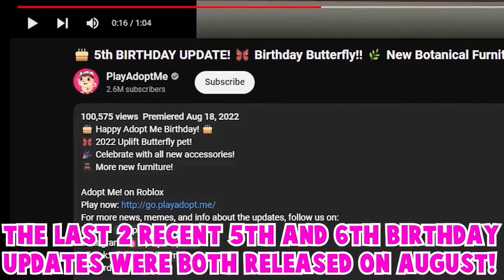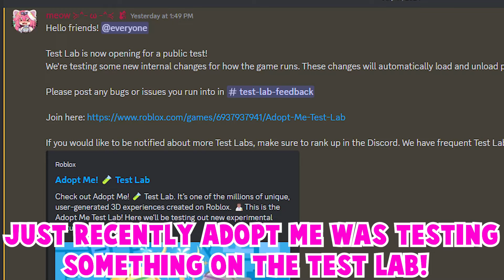🤩ADOPT ME NEW BIGGEST UPDATE GETS YOU SUPER RICH…🔥😱 EARN 10X BUCKS + GET RICH FAST! ROBLOX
In This Video I Will Be SHOWING ADOPT ME BIGGEST NEW UPDATE!

I will be giving away NEON TREX!
1. Like
3. Comment down your Roblox Username